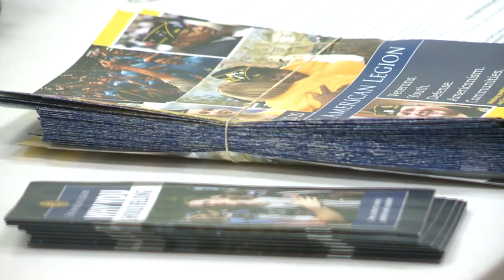American Legion service meetings